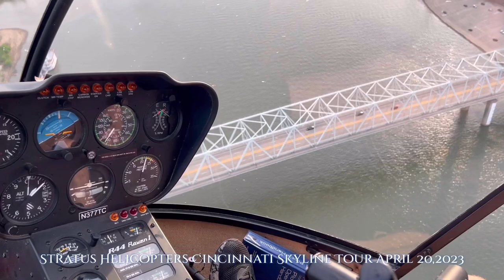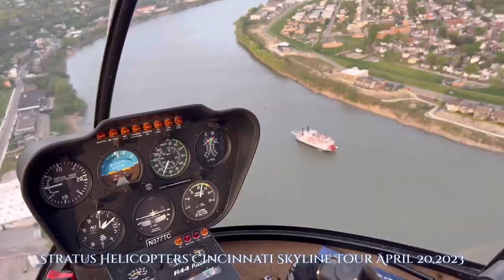Stratus Helicopters Cincinnati Skyline Tour 4/20/2023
Cincinnati Skyline Tour
 This tour gives you a bird's eye view of the Great American Ballpark and Tower, Heritage Bank Center, Paul Brown Stadium, Jack Casino, Cincinnati Convention Center, Museum Center,
Carew Tower, Fountain Square, and the many bridges surrounding beautiful downtown Cincinnati.